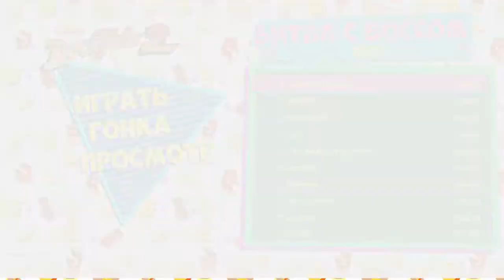The Disney Afternoon Collection - DuckTales 2 (Boss Rush) - 1:34